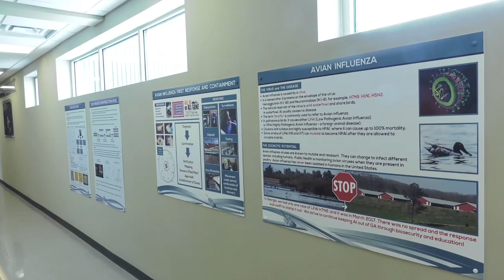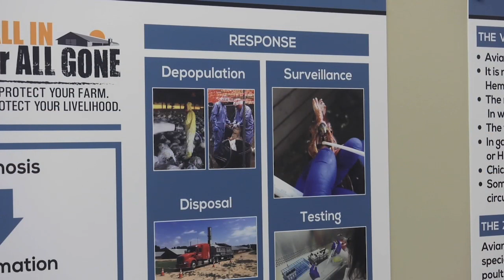Protecting Georgia’s Poultry Industry from Avian Influenza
With broilers and eggs being Georgia's two of the largest agricultural commodities, it's no wonder we're known as the poultry capitol of the world. That's why producers should be on high alert after twenty-three states have reported cases of avian influenza affecting more than seventeen million birds. Damon Jones tells you how serious the threat is to Georgia poultry and what can be done to mitigate the risks.